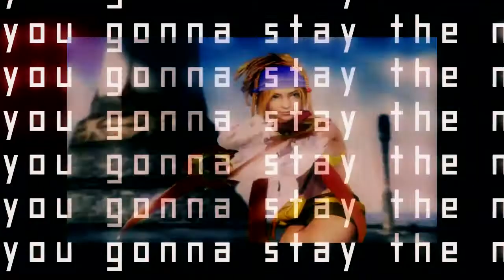Are you gonna? - HBD Ekumimi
It's late and it's not great but I had to make you something!! I am so sorry it's late Mimi but I hope you had a wonderful bday and I hope you enjoyed this ^^

:) She's a lovely girl - you will be pleased you did ^^

Also credit to AlexandriasDeathwish for the text effect tutorial - mine didn't turn out as cool as hers though!! Check her out and sub here: